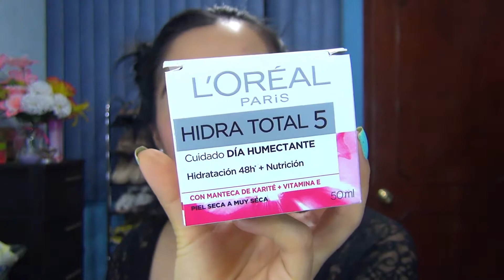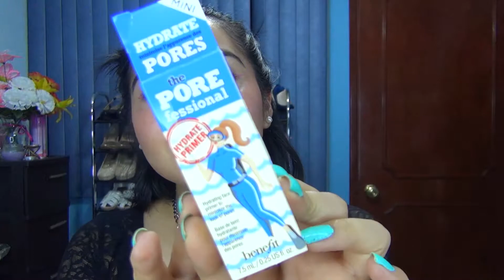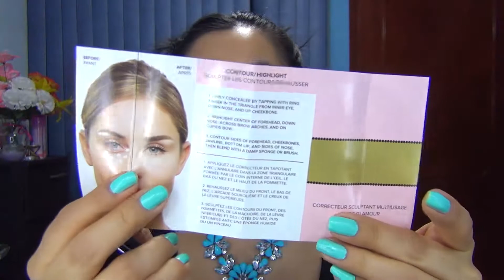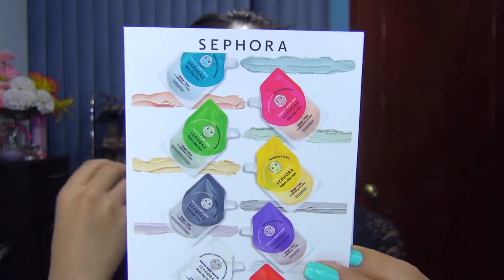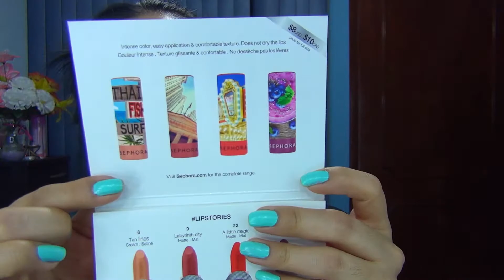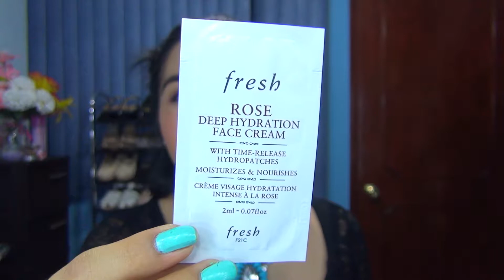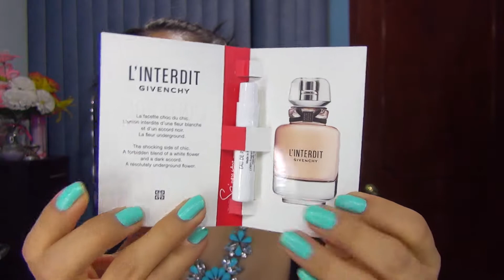COMPRAS EN LINEA EN TIEMPOS DE CUARENTENA/AMAZON/SEPHORA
Espero que se encuentren muy bien, el día de hoy les comparto el video de compras mensual, son compras que realizo desde casa y la finalidad es que puedan ver opciones de donde comprar sin la necesidad de salir de casa, y tambien por si desean que les realice alguna reseña de los productos mencionados en el video.